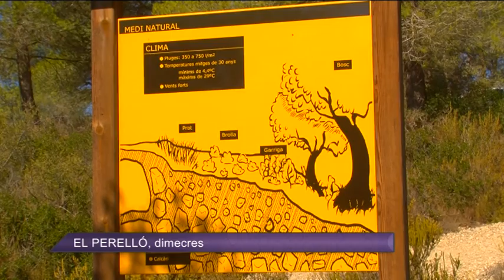El Perelló acollirà el 12 d'octubre la 3a festa de la crestada de Mel Múria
El Perelló viurà el 12 d’octubre la tercera festa de la crestada que organitza Mel Múria. Una jornada festiva de caire familiar que s’iniciarà a les instal·lacions del centre d’interpretació apícola i que inclou la visita a les arnes per realitzar la crestada vestits d’apicultors .

La novetat enguany és que els visitants podran degustar les mels amb valor afegit que han estat premiades amb el millor producte BioCultura 2016.

La jornada acabarà amb un dinar en algun dels sis restaurants adherits amb un menú amb la mel com a protagonista.

La inscripció es pot realitzar a través de la web melmuria.com o al telèfon 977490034.